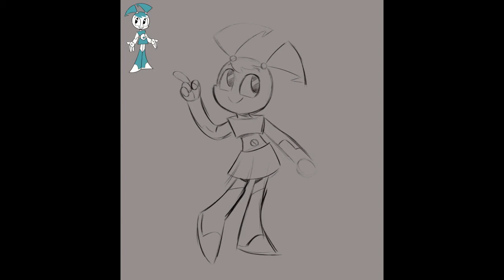JENNY (My Life as a Teenage Robot)